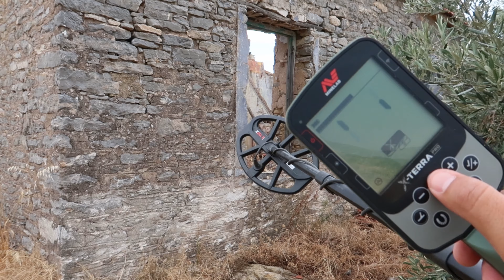Κρυμμένες Λίρες Στο Υπόγειο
Για όσους/σες θέλουν να επικοινωνήσουν μαζί μου